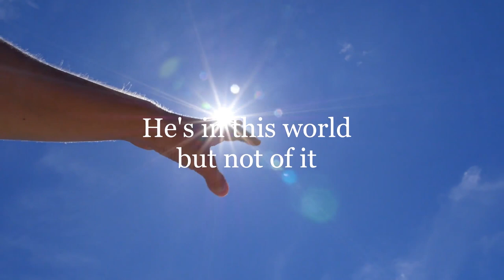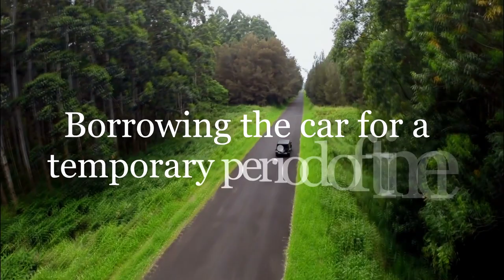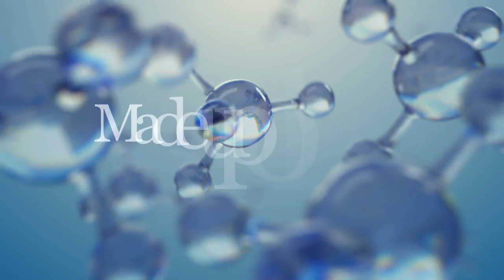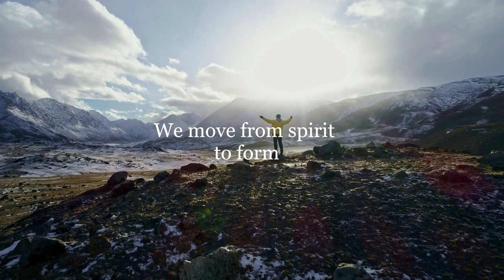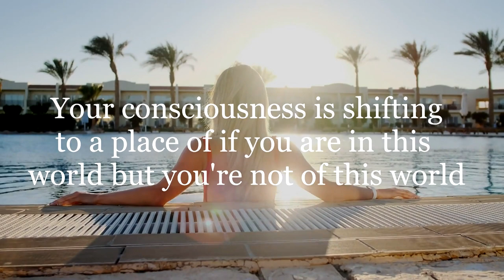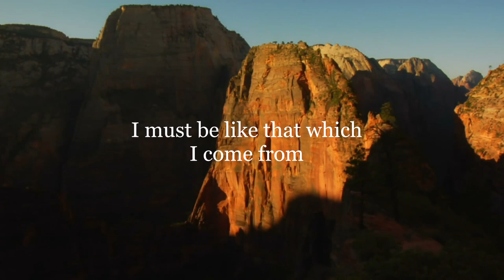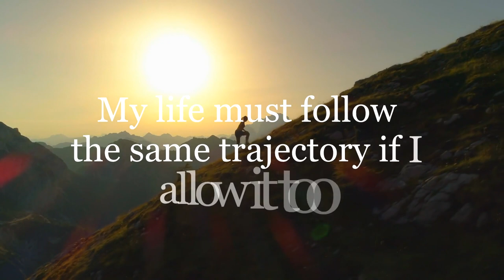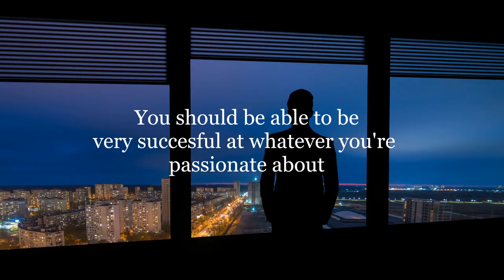Hidden Bible Teachings to Attract WHATEVER You Want!! (POWERFUL Info!!)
This Hidden Bible Teaching Explains How To Manifest Anything You Want | The Law of Attraction

This video is on the SECRET JESUS TEACHING Of The Bible Explaining Consciousness And The Law of Attraction.

In this video we discuss the bible teachings in a new way that explain consciousness and the law of attraction.

To the person that has, more will be given. In Law of Attraction terms, that's about being in abundance, even if your physical world tells you otherwise.

And when you are in fear or scarcity, you will continue to attract undesirable situations. Because when you don't have, as the bible says, even what you have will be taken. This means that when you are in a vibration or energy of lack and not enough, then you will attract even more of that low energy.

Learn to attract what you want using these teachings.